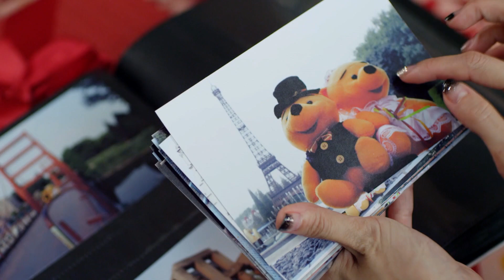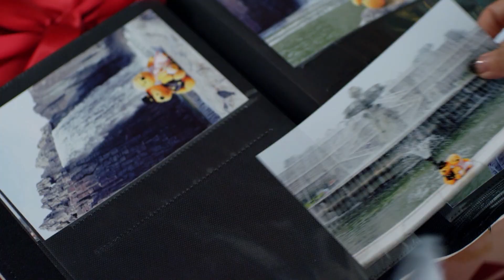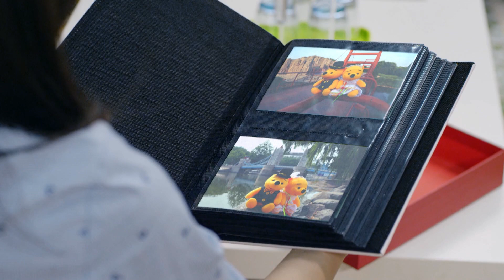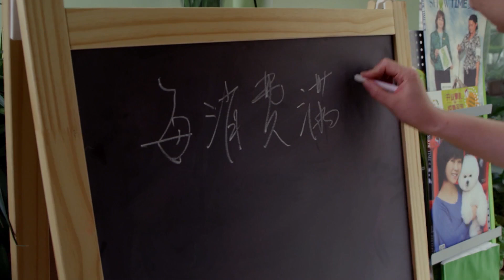【电视剧全集】离婚后爱上前夫 28丨强势前妻离婚后对前夫生活愈发好奇，频繁扰乱前夫和年轻女友生活 （林永健、于明加）好剧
正版授权，盗版必究
该剧讲述一段都市白领周青青和“高端多金男”尤斌协议结婚后，由陌生到熟悉的搞笑故事。